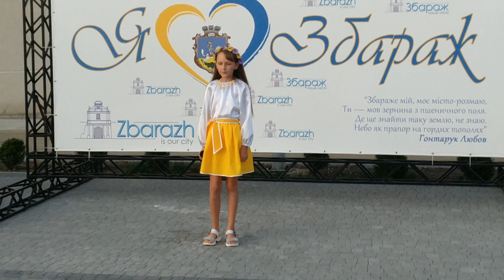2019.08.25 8-й вечір вуличної музики Збараж, організований Збаразька міська рада за підтримки Збараж-БУР.